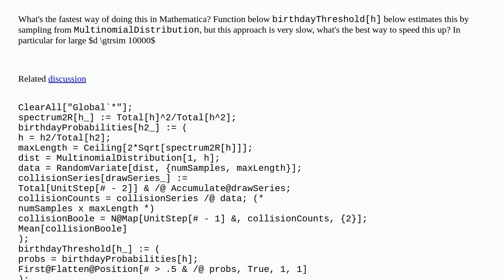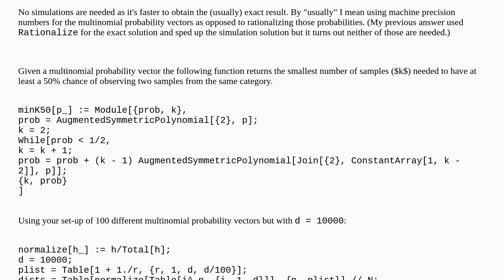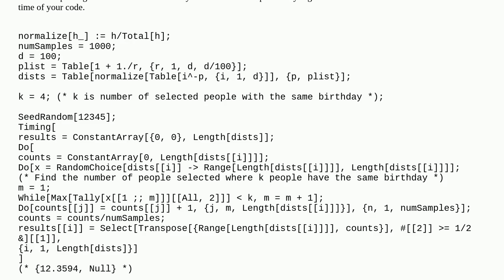Non-uniform birthday problem in Mathematica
A special thanks goes out to the community

  probability-or-statistics performance-tuning